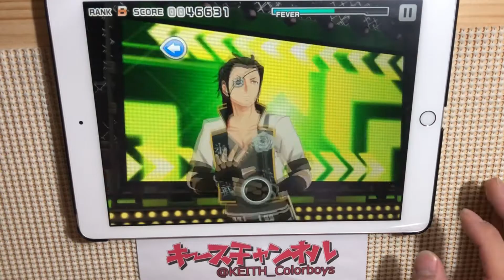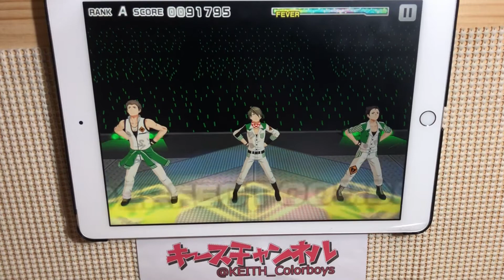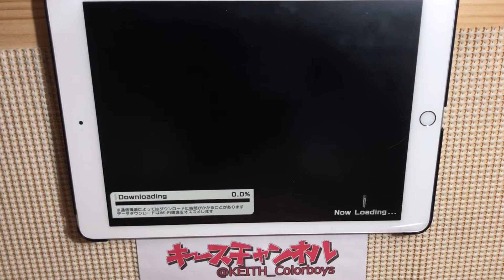【エムステ】勇敢なるキミへ (Pro Lv6) PERFECT COMBO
信玄さんもいいですよねぇええええええ

アイドルマスターSideM LIVE ON ST@GE
勇敢なるキミへ / FLAME
Pro Lv6

素材使用
PIXTA